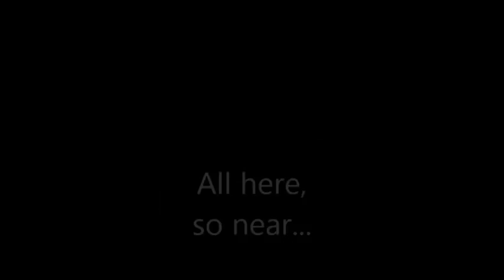BATANGAS SHORT SLIDE SHOW